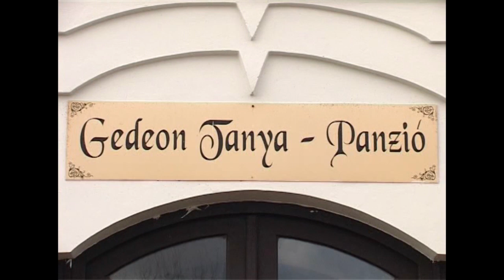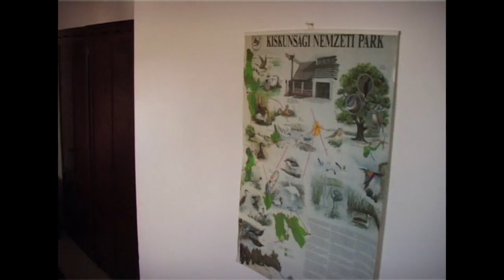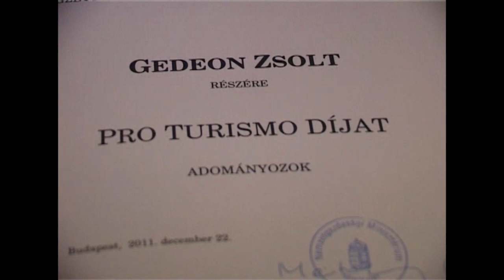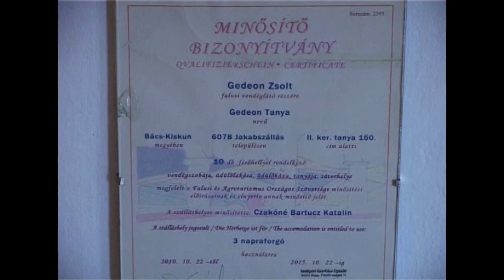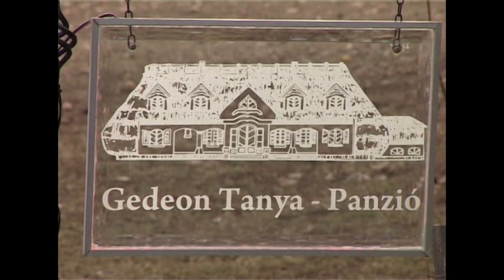Életadók - 2012. január 26.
Az egykori Trio Tv-n futott Életadók - mezőgazdasági és környezetvédelmi magazinnal még 2012-ben jártunk a Gedeon Tanya Panzióban, Gedeon Zsolt, Pro-Tourismo-díjas tulajdonos meghívására.

Készítette: Hájas Sándor - László István